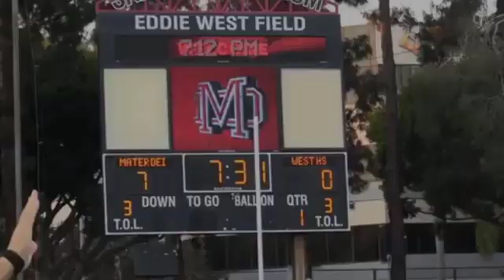Rich vs Hot Springs County - High School Football FULL GAME 2022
Live Stream Rich Rebels v Hot Springs County Bobcats - High School Football Time 5:00PM
The Hot Springs County (Thermopolis WY) varsity football team has a home non-conference game vs. Rich (Randolph UT) on Friday September 23 @ 5p.